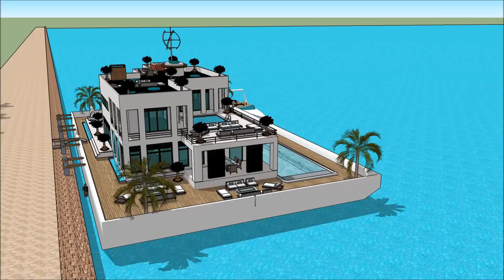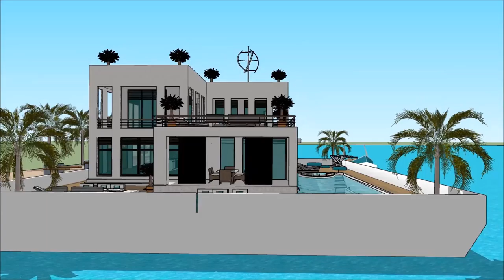LUXUSYACHT LAGOS BOAT SHOW 2018 REGATTA MARINA DE LAGOS ALGARVE GIDA JIRGIN RUWA GIDAJE HOUSEBOAT Ya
The houseboatzania launching an innovative high-end luxury yacht houseboat home design potentially as a display of exhibition of the LUXUSYACHT LAGOS BOAT SHOW 2018 REGATTA MARINA DE LAGOS ALGARVE GIDA JIRGIN RUWA GIDAJE HOUSEBOAT Ya.

The collection of the Houseboatzania concept of LUXUSYACHT LAGOS BOAT SHOW 2018 REGATTA MARINA DE LAGOS ALGARVE GIDA JIRGIN RUWA GIDAJE HOUSEBOAT Ya consists of high luxury and architectural art pieces in minimalism combined with living on the waterfront of the harbour of

The houseboat yacht design has the basis to sustain living with high standards and contemporary structural design at LUXUSYACHT LAGOS BOAT SHOW 2018 REGATTA MARINA DE LAGOS ALGARVE GIDA JIRGIN RUWA GIDAJE HOUSEBOAT Ya with numerous of prospects for excessive living and celebrating the desire of life worldwide: